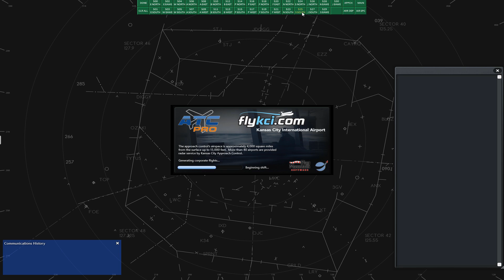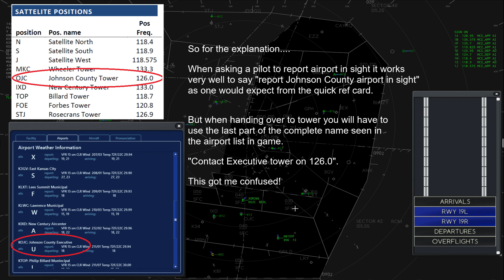How not to get dinged in Kansas City(KMCI) sector of ATCPro part3: gameplay example.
An example of controlling Sector E+S combined without dings.
With subtitle commentary to explain what is going on.